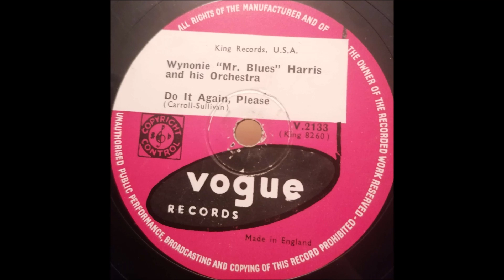Wynonie Harris - Do It Again Please 1952 [78rpm]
Wynonie "Mr. Blues" Harris And His Orchestra - Do It Again Please
Recorded US on King 1952
Released on Vogue Records [UK] V.2133